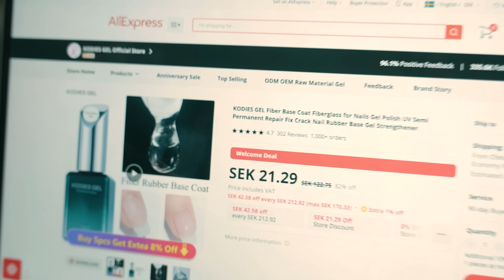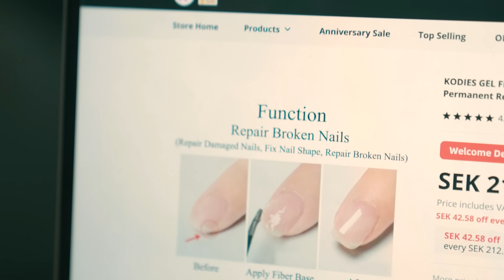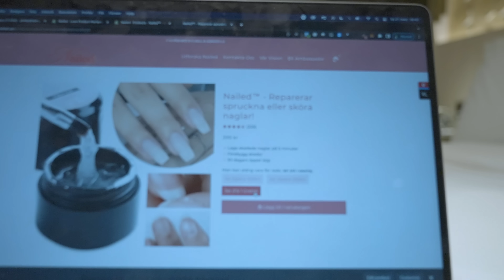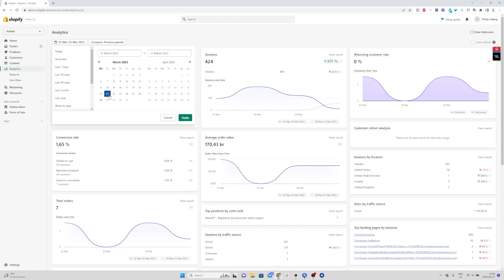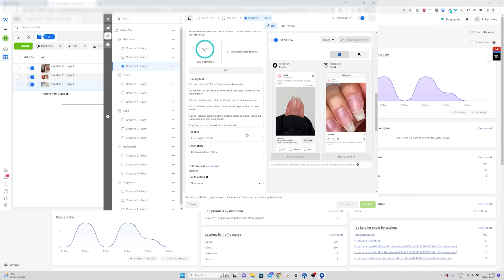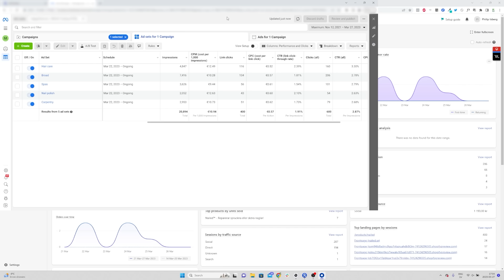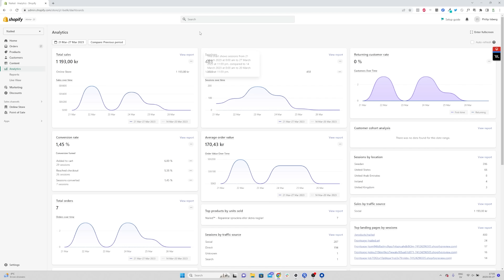0-10k Per Dag På 4 Dagar Challenge | *Realistiska Resultat* | Steg för Steg Tutorial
Få min fullständiga dropshipping-kurs och lär dig allt du behöver veta för att gå från 0 till 500.000kr/mån med e-handel (ja, den är helt gratis) Få min checklista för att maximera din vinst under black friday här

Vill du starta eller skala din dropshipping? Kolla här